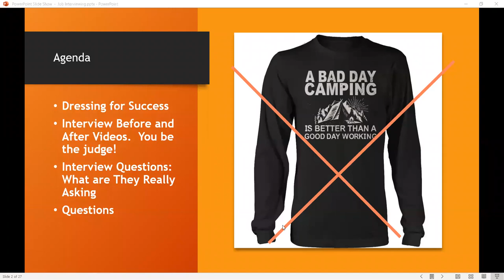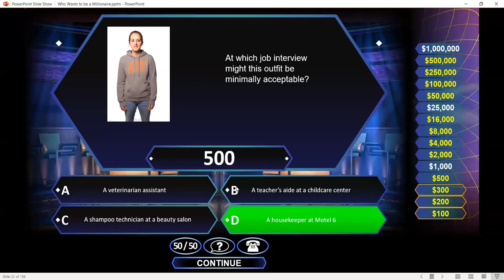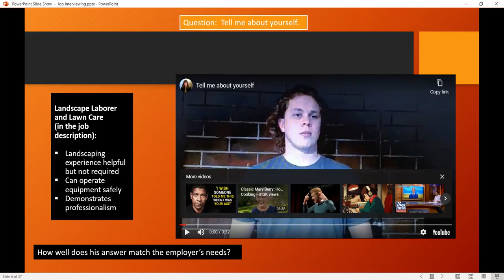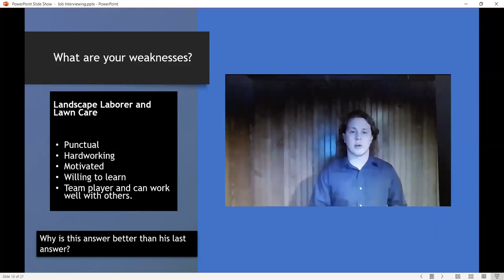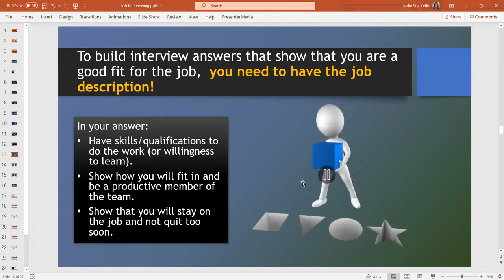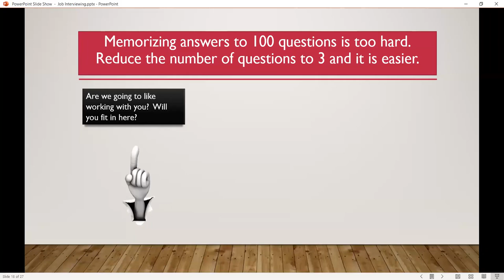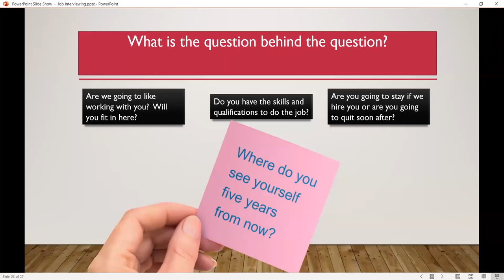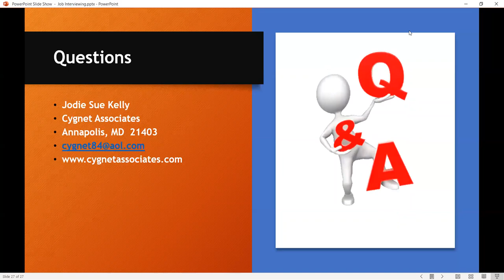Success at Job Interviewing: Cutting Edge Careers Palooza